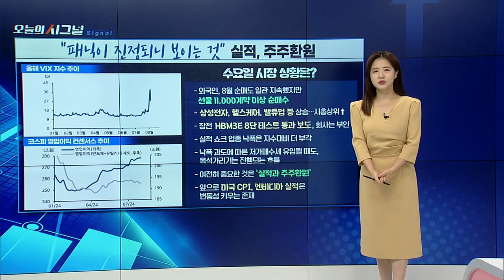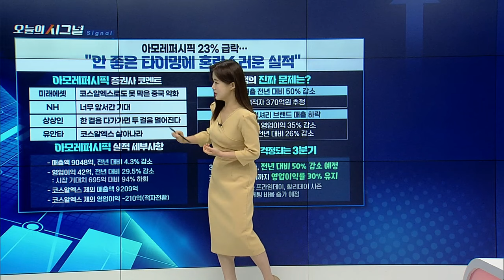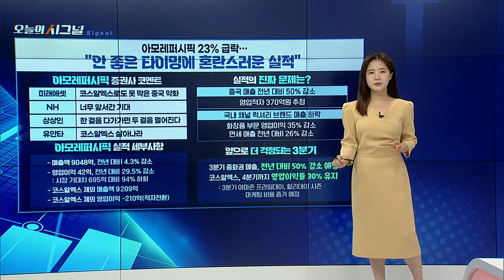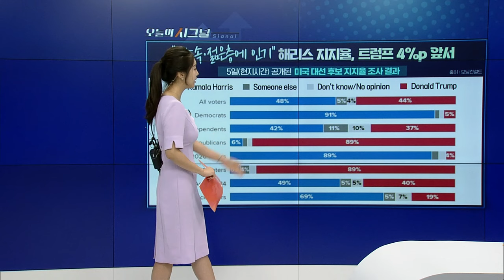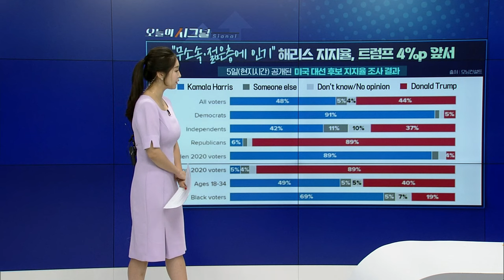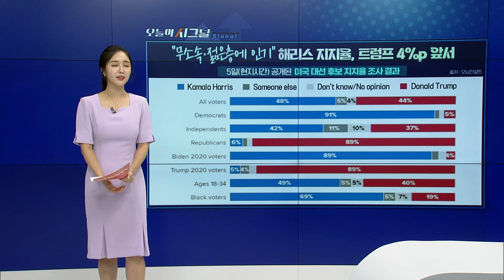“패닉이 진정되니 보이는 것” [오늘의 시그널] | Final Shot (20240807)